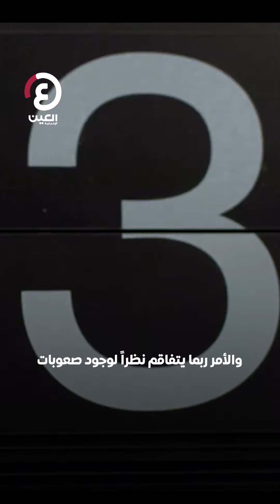لماذا يموت شخص كل 10 دقائق في العراق؟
ناقوس الخطر يدق أبواب العراق.. شخص يموت كل 10 دقائق وربما الأمر يتفاقم
ماذا يحدث؟